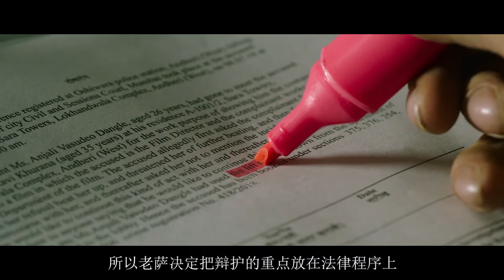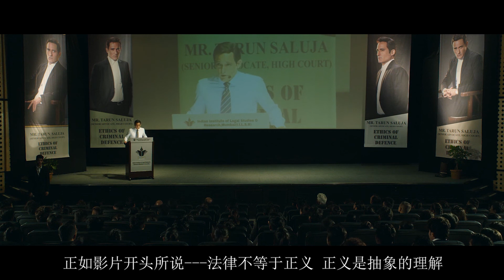真實案例改編，直面寶萊塢潛規則，把强暴問題搬上銀幕，受害者還是男性，印度電影還有什麽不敢拍！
瞎雞每天都在這裏分享電影、講故事、和妳聊天。
小夥伴們有喜歡的電影可以在評論區推薦給我們哦，瞎雞和妳一起品讀！